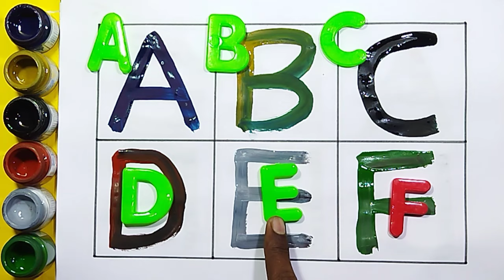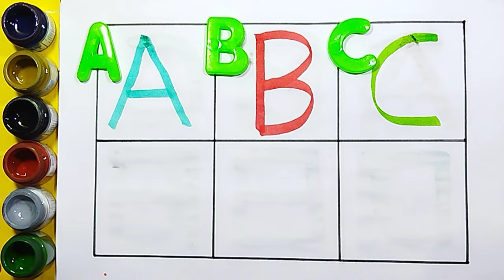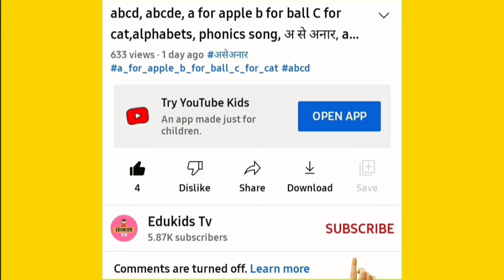Alphabet, ABC song, ABCD, A to Z, Kids rhymes, collection for writing along dotted lines for toddler